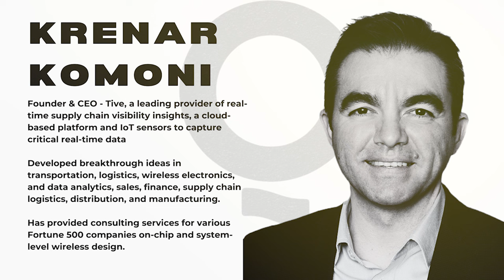EP-01A: The Aftershow with Krenar Komoni and Chad McCoy - Leadership Principles from Admiral McRaven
This is TLC Equation: The Aftershow. Simply defined, an Aftershow is when we gather together immediately after a meaningful performance. Each aftershow, we'll highlight moments from our main episode conversations and what ideas resonated deeply with our founders. The founders that appear on our Aftershows are currently in build mode.

They have taken a moment to stop, be present with us and share with our audience how TLC Equation spoke to them on their journey. In this episode, we hear from Krenar Komoni and Chad McCoy, a pair of extraordinary founders in the fight to build next-generation technology that will change the world around us.

Join us and welcome to TLC Equation, the Aftershow, where we will dive deep and reflect on our time spent with Navy SEAL Admiral William H. McRaven, USN (Ret.).

(Vision x Mission x Values)^10 / (Principles + Ethos) = Teams, Leadership, Culture

Time Stamps:

*(00:00) Intro
*(05:22) Chad’s leadership journey
*(10:05) Krenar’s path to leadership
*(13:11) Examples of chosen leaders
*(18:11) The value of earned respect in leadership
*(22:00) Battling leadership loneliness
*(28:05) The crucial role of partner support
*(35:29) Leadership and the power of service
*(42:11) Identifying good vs. bad actors
*(1:02:33) Admiral William McRaven’s most enlightening moments
*(1:35:50) Personal touchpoints in Chad and Krenar's work

BVVC is a dual-horizon venture fund dedicated to accelerating proven national security technology while allowing first-look access to special operations and the commercial sector partners that matter most. Let's reimagine defense to protect our future -  together. Visit BVVC.com to learn more.

Founded by Rebecca Rouse and Joel Del Rosario, their workouts, whether centered around the finesse of a kettlebell or the might of a barbell, are designed for the dedicated, those who pursue mastery with every heartbeat. For those with an insatiable thirst for excellence, where challenges are but milestones on the road to greatness, Semper Stronger is your anthem. Visit SemperStronger.com to learn more.

Meet Matt Bigge, a former U.S. Army officer turned venture capital leader. As a Partner at Crosslink Capital, he's behind tech successes like Verodin and CloudShield. Matt's reputation among founders is rock solid, and his impact on the venture scene is profound. Visit CrosslinkCapital.com to learn more about Matt and Crosslink Capital.

They partner with elite founders to create lasting value through transformative technologies. Their team brings diverse expertise, from engineering to entrepreneurship, and they value wisdom while challenging conventions. Visit 8VC.com to learn more.

Meet Krenar Komoni, the visionary CEO and Founder of Tive. With a history of innovation in data analytics, logistics, and electronics design, he's behind Tive's IoT-driven supply chain revolution. Tive ensures timely and secure shipments for over 500 global clients, using real-time data and cloud-based tools to minimize delays and damage. Krenar's leadership drives Tive's success, delivering market innovation. Visit Tive.com to learn more.

Powered by Caspian Studios.